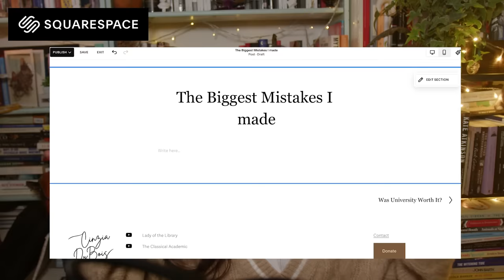I Regret Doing a PhD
Hey there, I’m Cinzia DuBois. I’m a part-time, self-funded PhD student and YouTuber, Podcaster and writer. I’ve been creating videos for over thirteen years. On this channel, I talk about dark and ancient history, literature and folklore.

Chapters:
0:00 Introduction